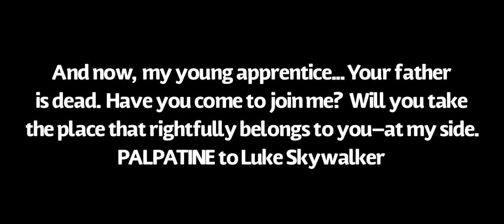DLF “Explained Universe” ROS Novel desperately copies Legends Dark Empire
In the Rise of Skywalker novelization, DLF tries to fill in plot holes by inserting your plot points from Dark Empire.
We are finding out more and more for DLF's creative freedom they will pick what they want from Legends and reproduce it in twisted way. Because of this, more fans are returning to George Lucas Era of Starwars and that includes the EU.
In this video, I break down the article from screen rant
while expanding on Dark Empire and reveal the Skywalker Twin prophecy Bodo reveals to Leia.